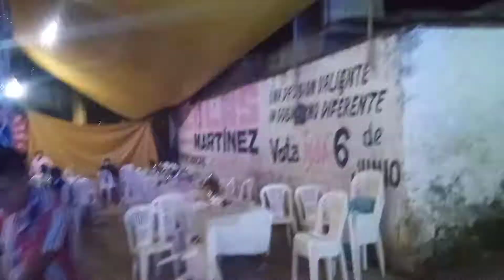sonido El Oso Negro en tecoac compartiendo micrófono con la voz enigmática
sonido el Oso Negro de los hermanos Martinez de San Pedro del Rosal atlac.mex.